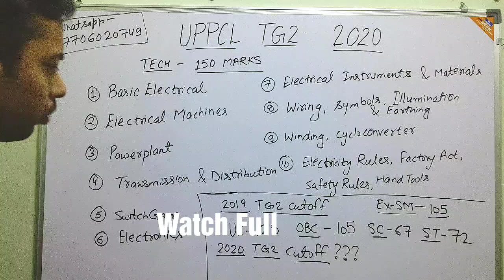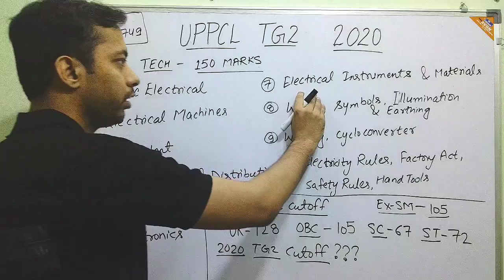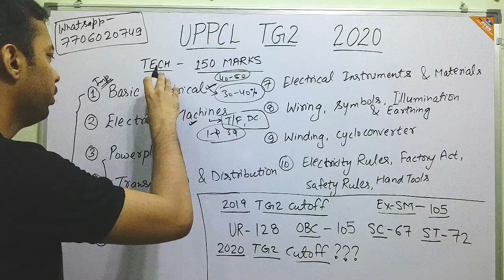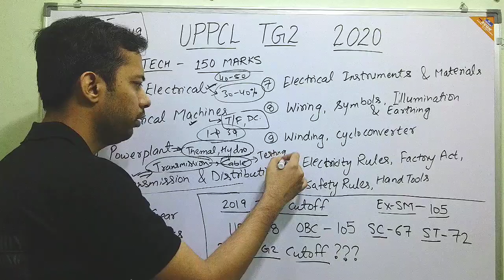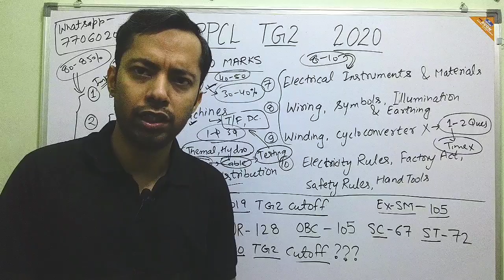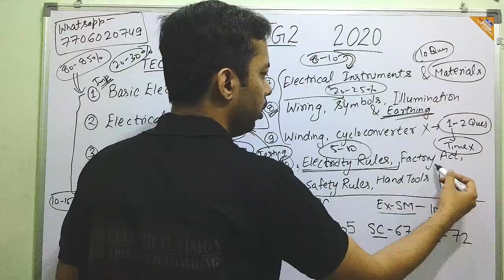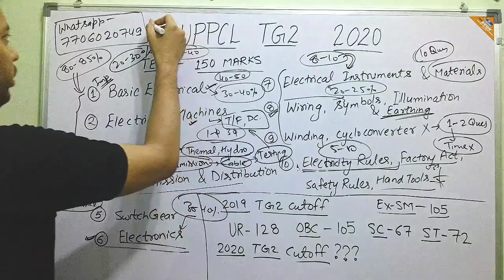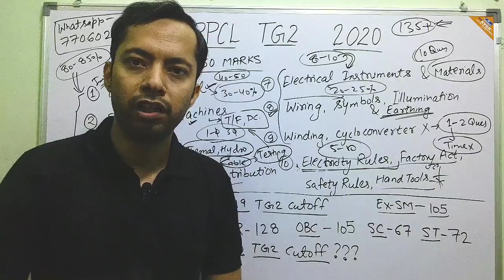UPPCL TG2 VACANCY 2020 | कितनी जा सकती है इस बार कटऑफ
टेक्निकल हिंदी संस्करण - ₹750
टेक्निकल अंग्रेज़ी संस्करण - ₹800
कंप्यूटर मटेरियल - ₹500

स्पीडपोस्ट से पते पर आएगा 10 से 12 दिन में ।

टेक्निकल वीडियो कोर्स - ₹1000/-
इसमे 112 वीडियो क्लास मिलेगी
105 से अधिक घंटे के समय की
कोई समय सीमा नही जब तक चाहें देखें

नॉन टेक्निकल के लिए ₹550 शुल्क पे करना होगा
इसमे आपको रीजनिंग क्लास के सिलेबस की वीडियो मिलेगी, GK के मटेरियल का pdf और हिंदी का pdf दिया जाएगा ।

गूगल पे / फ़ोन पे पर pay करें : 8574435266

जो छात्र भी घर बैठे सफलता पाने और tg2 बनने के इच्छुक है वो तुरंत pay कर के screenshot व्हाट्सएप्प करें 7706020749 पर ।

धन्यवाद ।